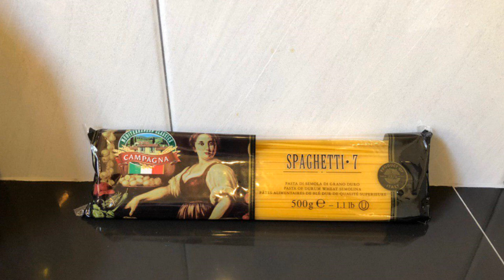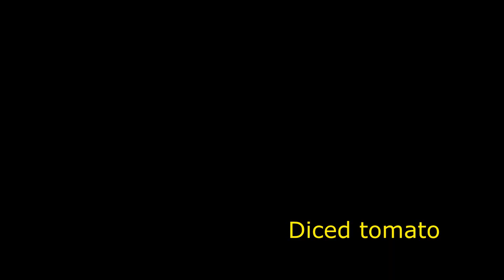Homemade EP 05 1/2 Spaghetti Ratatouille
Homemade Spaghetti Ratatouille
This video will show you how to make spaghetti ratatouille
Ingredients:
Spaghetti , Onion, Zucchini, Egg Plant, Garlic, Tomato
Olive Oil, Oregano, Tomato Ketchup, Salt, Pepper, Water
FreeBackgroundMusic
Liam & Vince – Nostalgia